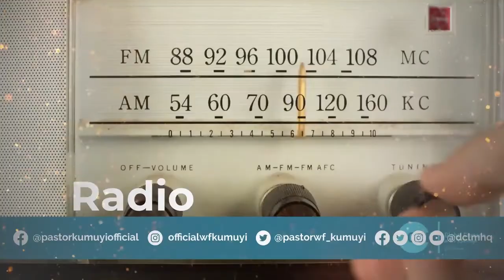GO AND BE FRUITFUL AND MULTIPLY BY PAS DR W F KUMUYI